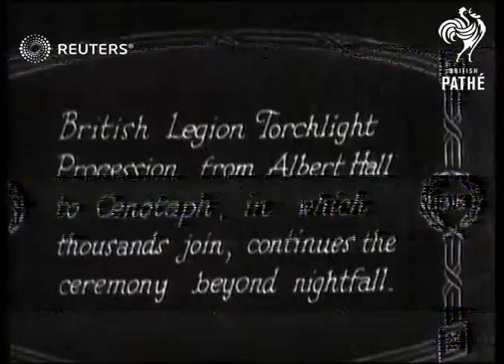British Legion torchlight march from Albert Hall to Cenotaph (1927)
Members of the British Legion march with torches from Albert Hall to Cenotaph

Full Description:

SLATE INFORMATION: British Legion Torchlight Procession from Albert Hall to Cenotaph, in which thousands join, continues the ceremony beyond nightfall

ENGLAND: London: City of Westminster:
EXT

Video Roll Title: British Legion torchlight march from Albert Hall to Cenotaph: 305ft
PROCESSION: Torchlight procession from Albert Hall to Cenotaph.

marching, processions, candlelight, ceremony, torch
Background: Members of the British Legion march with torches from Albert Hall to Cenotaph